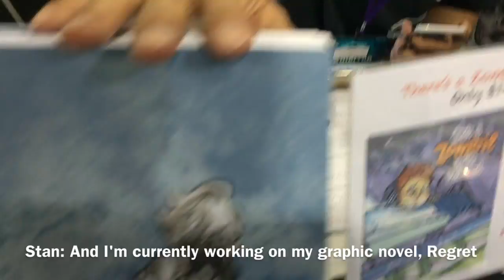👨🏻‍🎨MEETING STAN YAN AT DENVER COMIC CON 2018 |ARTIST INTERVIEW | SpaceCadetWannabe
Today, I got to meet up with Stan Yan at the Denver Comic Con. He was my first art teacher who taught me how to draw cartoons and comics. Which makes meeting him even more special 😀

A little more about Stan: Currently, he has illustrated and published many graphic novels and children's books. One being, There's a Zombie in the Basement, that was featured at his booth today. It's about a kid who thinks that there is a monster in the basement. He has also does characters sketches where he draws people as cartoon zombies

About me: Hi, I'm Tessa McEvoy, the creator of the web comic Space Cadet Wannabe. It is about a girl named Jess who loves all things STEM or STEAM related. She enjoys sharing science and space facts , meeting famous people on the STEM field, going on adventures, space travel and missions and MUCH more!

If you have any requests or idea for any videos, please leave a comment in the comment section, thanks 😀

Currently, I am working on developing my comic into short stop motion animation films. In my animations I draw my characters using pink and ink which I can turn into paper cut outs. In the future I plan to use 3D animation video, CGI, and 2D digital animation programs.

You do not have permission to reuse any of my content, characters, dialogue without written permission. You can ask me here: